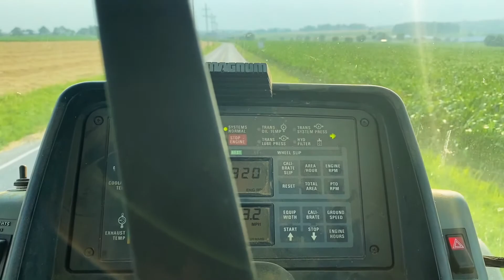SELLING Wheat and HAULING Straw (Case IH Frenzy)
Today, I haul a few loads of wheat to the elevator and after that, haul a few loads of straw to the barn!

CAMERA GEAR:
iPhone 11 PRO
Canon T2i
Canon 55-250 lense
Rode GO Mic
Sandisk 128gb SD cards